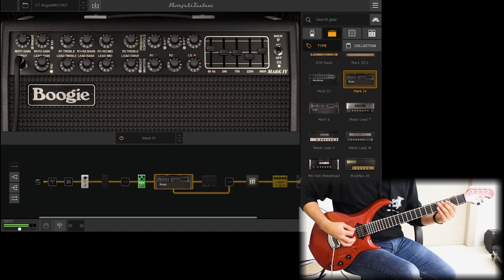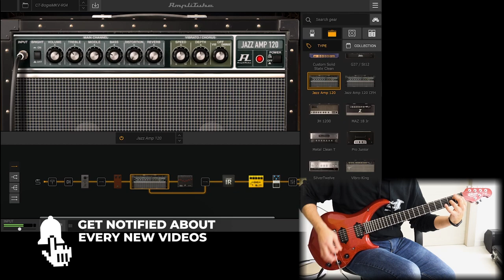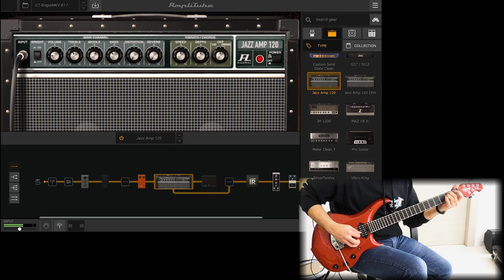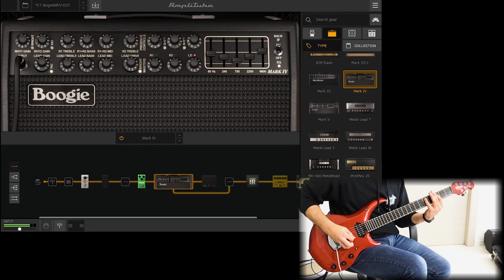Mesa Boogie Mark V Amp Pack for Amplitube 5 | Playthrough Demo (Bogie MKV)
Playthrough played with Choptones Bogie MKV amp matching pack for IK Multimedia Amplitube 5. Based on a Mesa Boogie Mark V.
After years of experience in profiling and tone matching the most famous and desired amp on the market, Choptones beloved Amp Packs are here to give you the pure tone of your favorite amp without the weight and price of the actual ones, but keeping the feel of an analog rig. Every patches is made matching the real amp with different cabinets, speakers, pedals and microphones!

00:00 BogieMKV-R01
00:26 BogieMKV-R02
00:52 BogieMKV-R03
01:21 BogieMKV-R04
01:55 BogieMKV-R05
02:21 BogieMKV-R07
02:41 BogieMKV-R08
03:11 BogieMKV-R15
03:39 BogieMKV-R17
03:59 BogieMKV-R06
04:21 BogieMKV-R10
04:41 BogieMKV-R11
05:02 BogieMKV-R12
05:21 BogieMKV-R13
05:47 BogieMKV-R14
06:14 BogieMKV-R16
06:31 BogieMKV-R18
06:50 BogieMKV-R19
07:04 BogieMKV-R20

Guitar used -
Ernie Ball Music Man Majesty John Petrucci Signature Cinnabar Red Sparkle